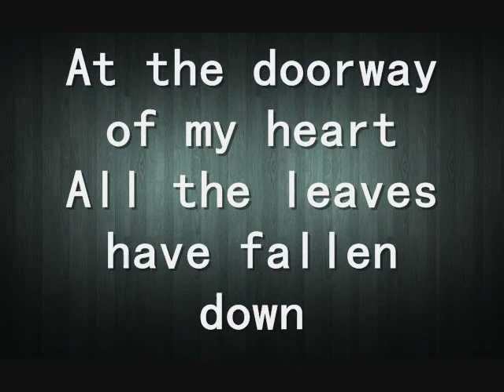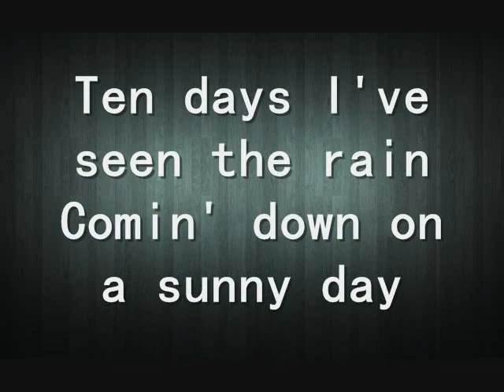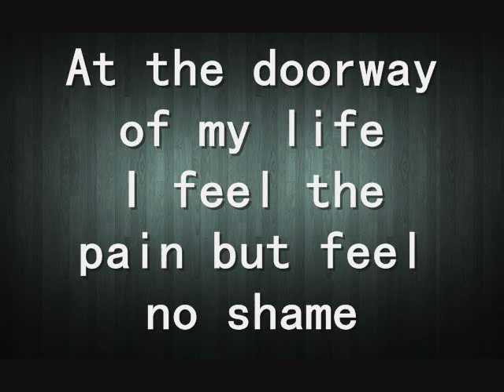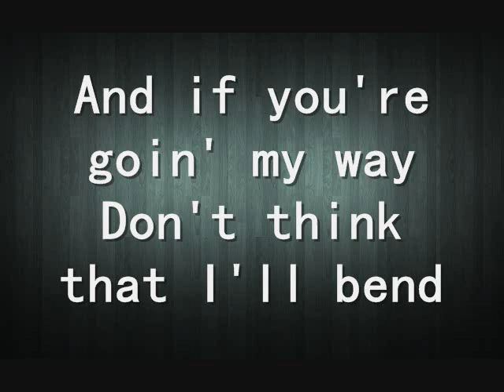Celine Dion-Ten Days With Lyrics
Artist: Celine Dion
Song: Ten Days
Album: A New Day Has Come

I do not own or take any credit for this song.